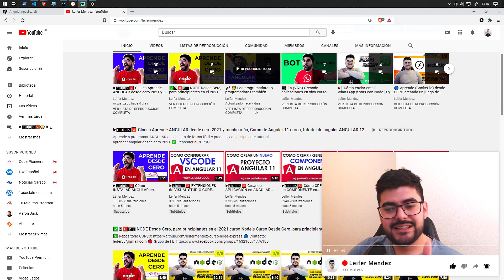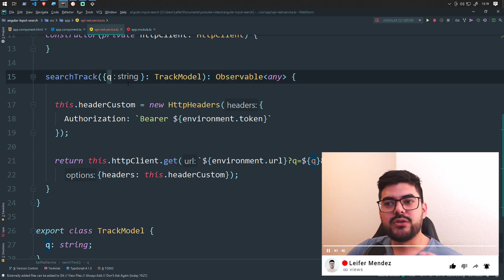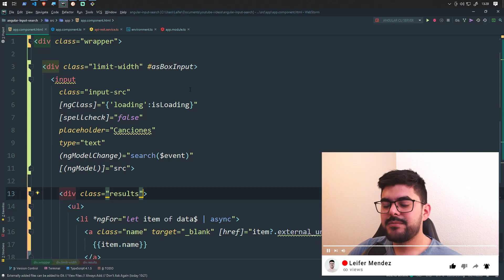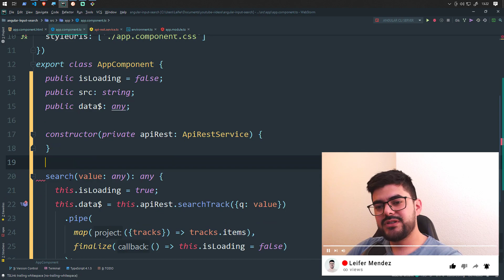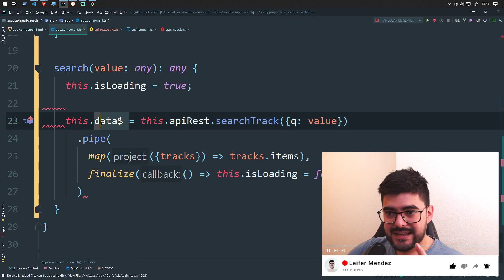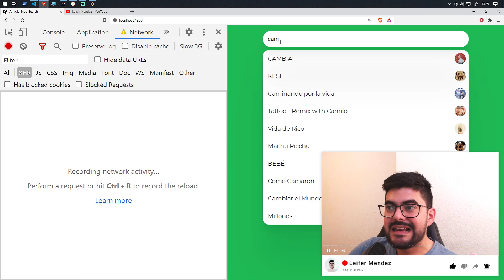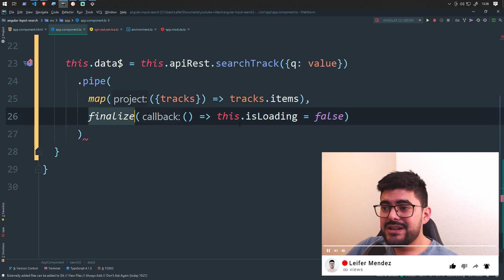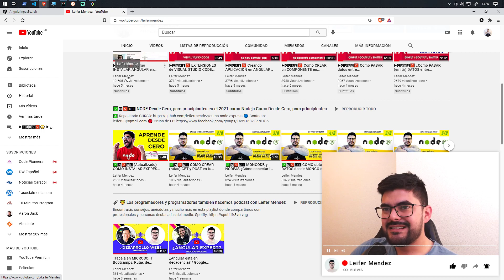😕 🔴 Cómo hacer un Autocomplete BUSCADOR en tiempo REAL en angular 2021// Spotify con Angular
🔥 🔥 Angular desde cero🔥🔥 🔥 🔥 Node desde cero🔥🔥

En el video de hoy aprenderás a realizar un buscador que arroje resultados directamente desde una API.
¿Cómo lo vamos hacer?
Desde cero, en angular

Aquí vas a encontrar tutoriales de angular, tutoriales de node, juntos llevaremos a la práctica ejercicios reales de programación, así que venga y le cuento.

0:00 Intro

leifermendezAngular leifermendezNode leifermendezSocket Espero que te guste mucho el vídeo 😄